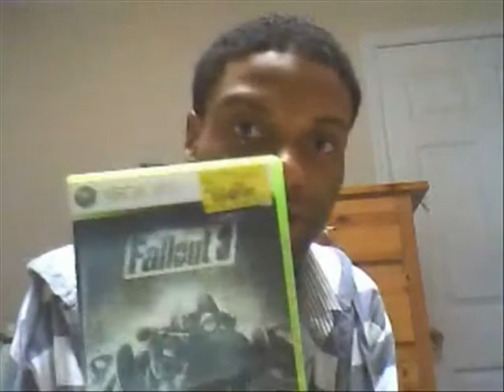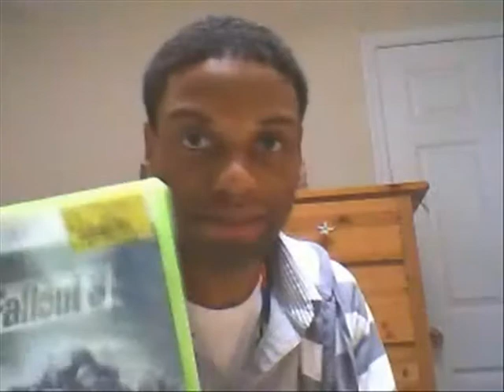Fallout 3 Review! (The Gaming Reviews & Info Webshow) Episode 3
Episode 3 of my gaming reviews. In this episode i review Fallout 3 and at the end i left some gameplay for those that are interested I hope you all enjoy this one and stay tune for my next gaming review this Sunday.